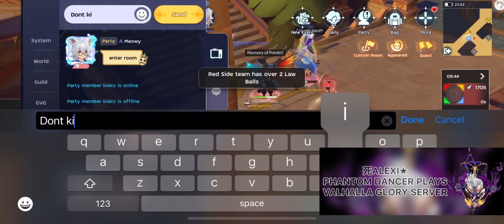ROM ARENA - All Servers Merged (PD POV)